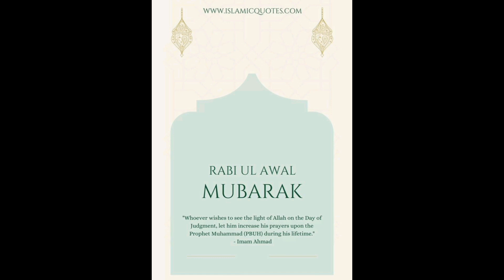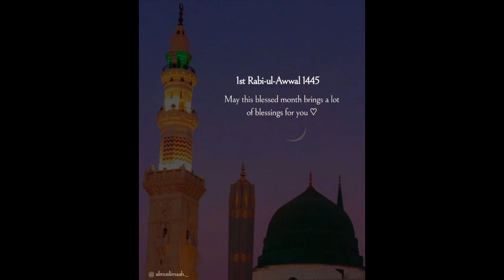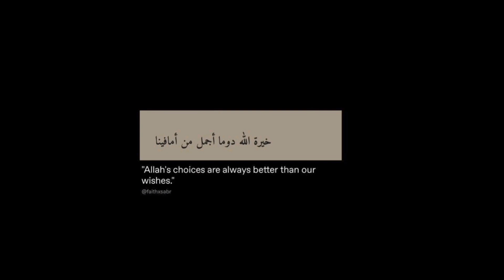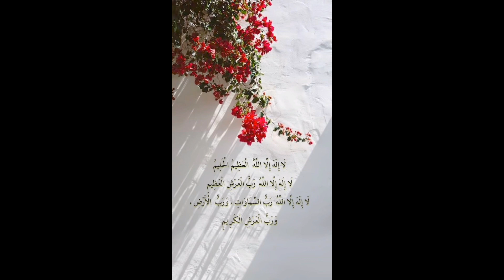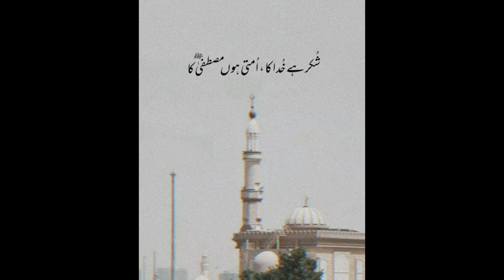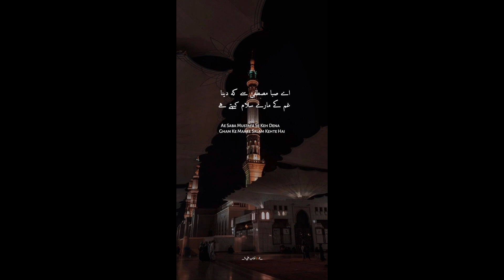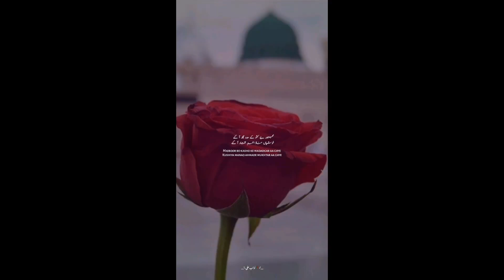jummah Mubarak| Zee Shah vlogs| Rabi UL awal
chaat
shahii kheer recipe
kheer recipe
cocktail Kbab Recipe
juices
drinks
shake
beef
mutton
chicken
veggies
fruits
icecream
golgappay meethay chawl
fruit decor ideas
vegetables decor ideas
fruit shakes
fruit pizza
fruit platter
mutton oats oatsrecipe madina rozaerasoolﷺ rozae
kbaab
milky kbaab
chpli kbaab

beef yo daaliya porridge makkah makka